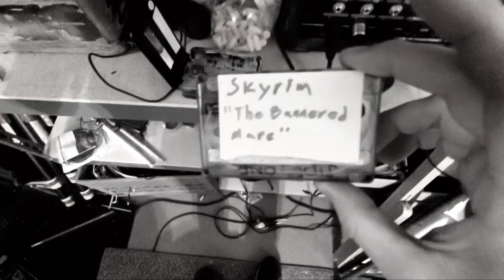Jeremy Soule- The Bannered Mare (Skyrim Drum Cover)